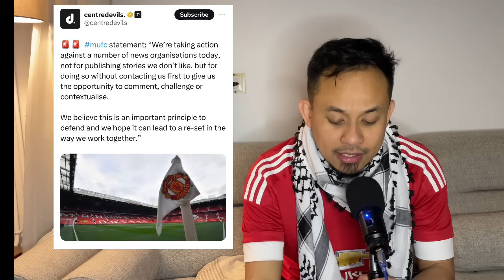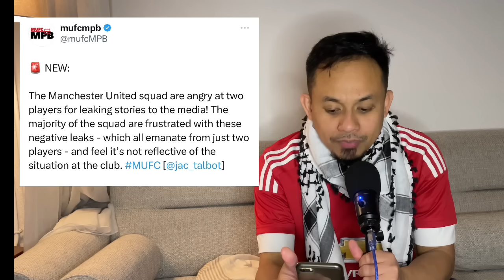MUFC Usir Media Bermasalah Dari Konpres Erik ten Hag: Ngg Jujur Ngg Objektif? KELUAR!